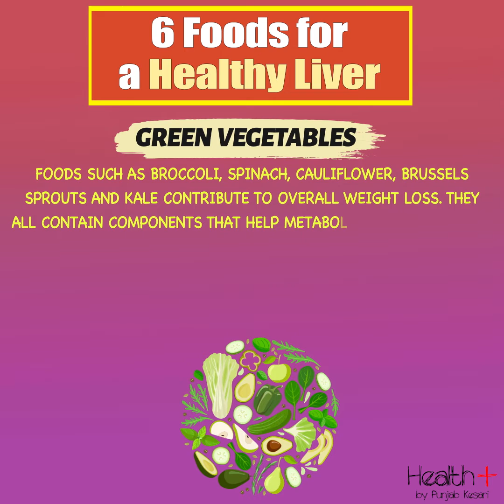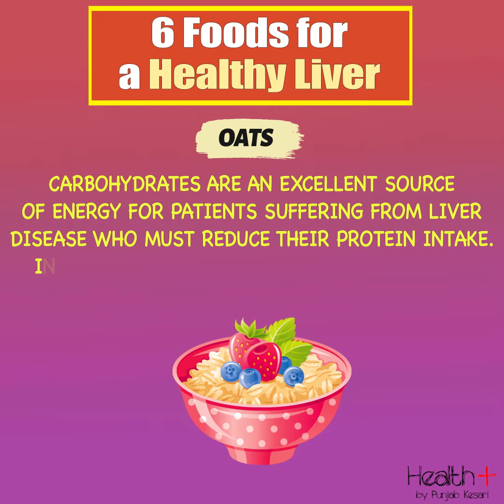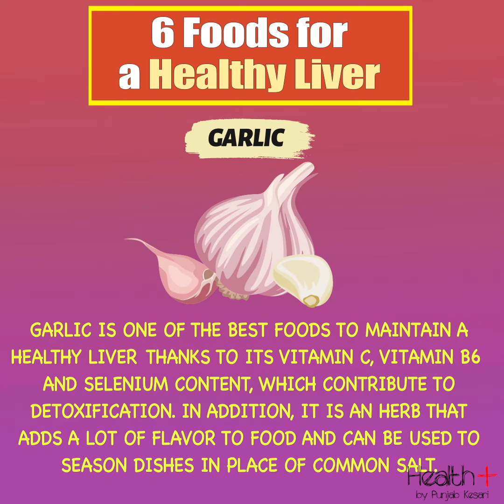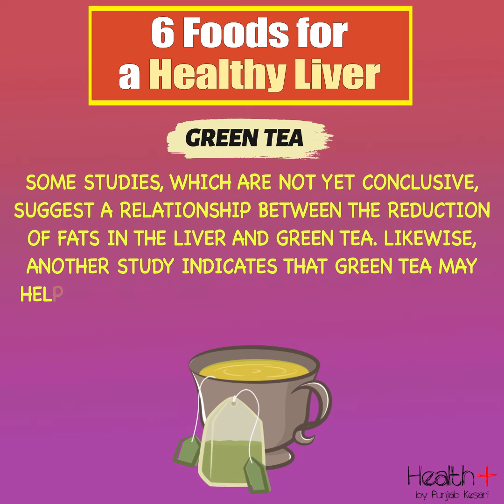6 Foods for a Healthy Liver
6 Foods for a Healthy Liver